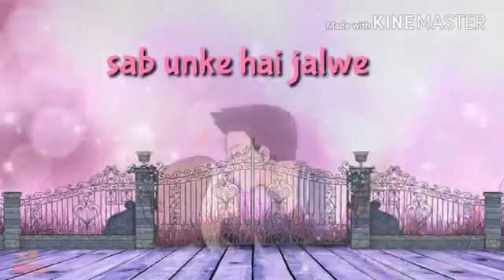19 December 2023